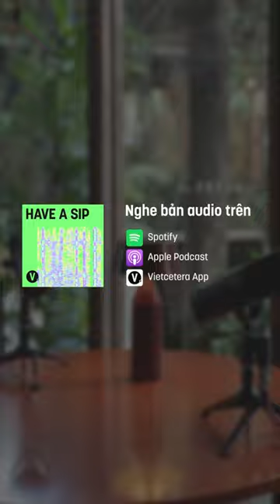Té vào "Chiếc nón kỳ diệu" - Lưu Hương Giang | haveasip 134